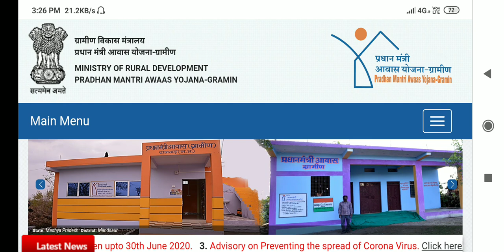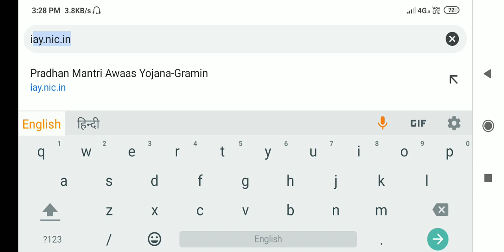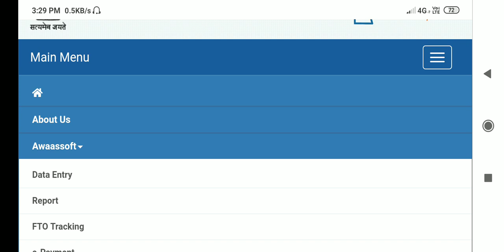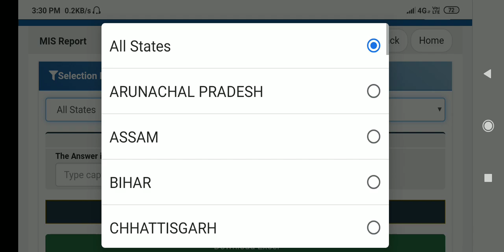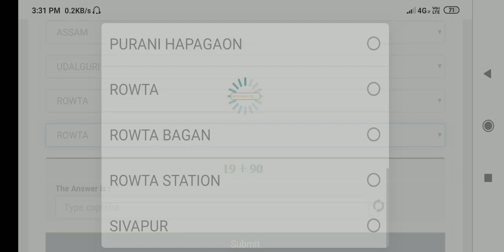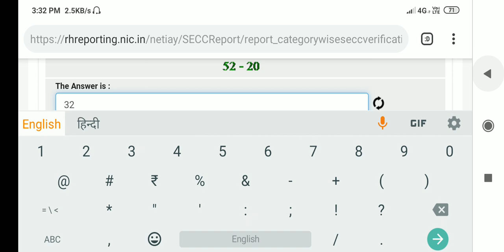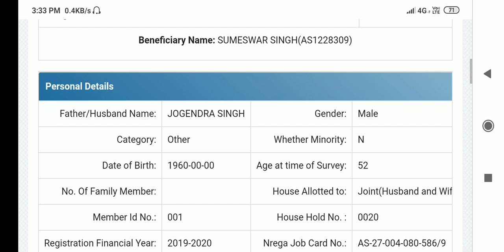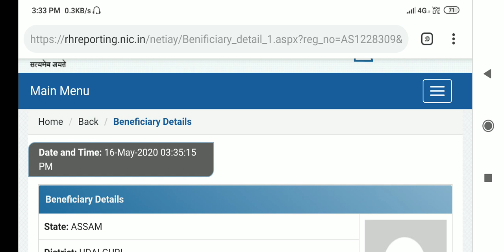प्रधान मन्त्रि आवाज योजना नाम लिस्तखौ माबायदि नायो मबाइलजों | How to check PMAYG name list on mobile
Hello लोगोफोर, दिनै आं बे video आव खोन्थागोन IAY  न'नि नाम लिस्तखौ माबायदि नायनो हायो मबाइलजों। बबे website आव माबोरै नायनो हायो बेनि सोमोनदै फोरमायगोन। लोगोसे नोंथाड.ा बेबायदि  Informational, Educational, Knowledgeable  रिलेतेत video मोननो थाखाय "लाइमोननि लाइजाम" youtube channel खौ Subscriber खालामनानै लादो।।

                               ।गोजोन्थों।